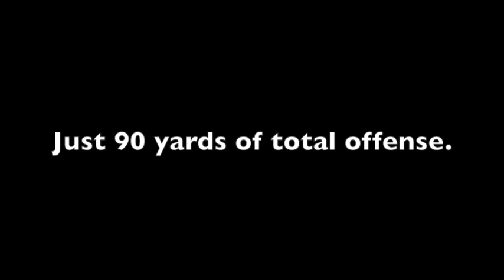2011 Alabama Defense vs. Kent State Highlights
Every snap and every play made by the 2011 Alabama Defense against Kent State.